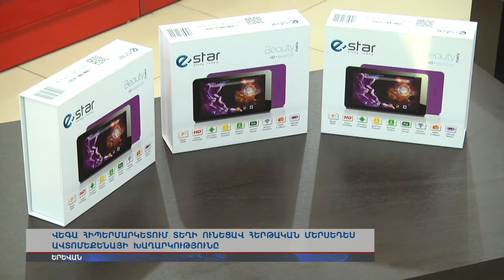Մալաթիայի «Վեգա» հիպերմարկետում տեղի է ունեցել հերթական ավտոմեքենայի խաղարկությունը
Հերթական ավտոմեքենան կխաղարկվի սեպտեմբերի 21-ին, Գյումրիում, իսկ Երևանում խաղարկությունը տեղի կունենա սեպտեմբերի 25-ին: